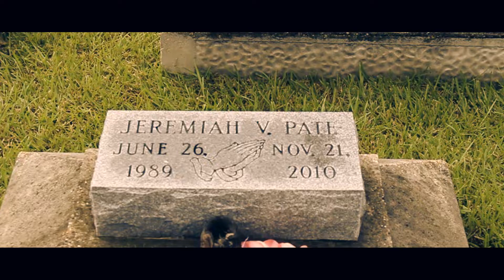Weller Cris & Ryder x Share the Love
Shot by Ryder
Edit by Vaagvisionfilmz